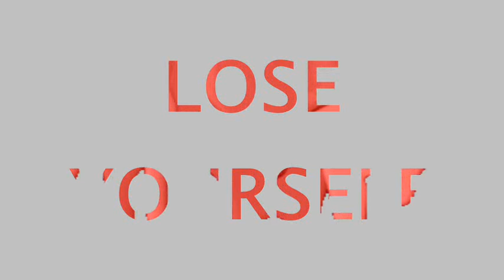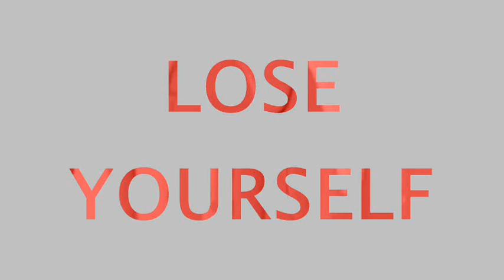Lose Yourself(Swagg Kid Prodictions)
Swagg kid Productions!